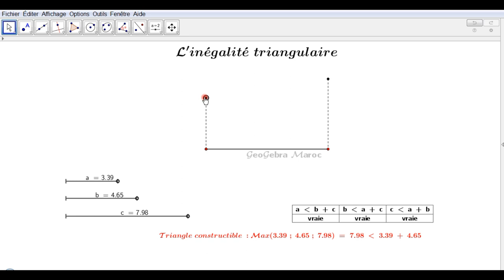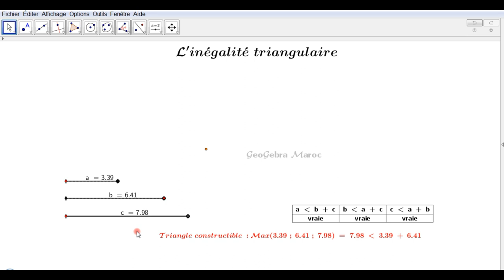Inégalité triangulaire : Nouvelle applet